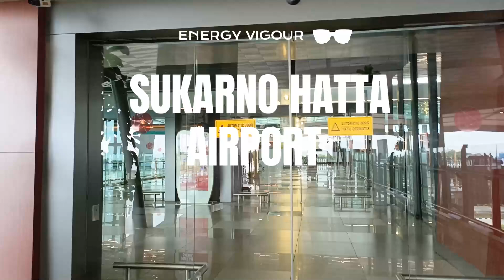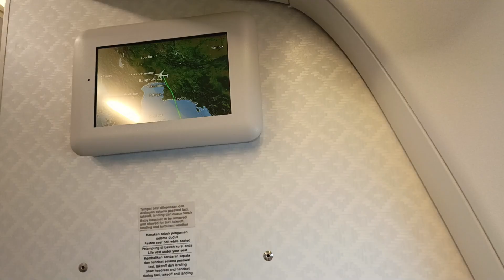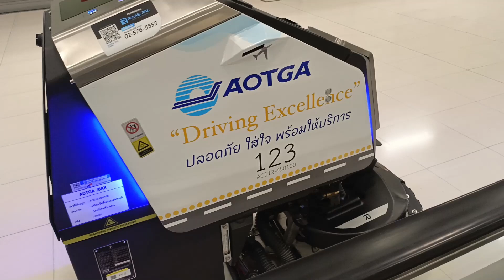CAMP FISH EPISODE FISHING DI THAILAND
CAMP FISHING episode di thailand Mancing dan bermalam Spot yang terkenal Sarang ikan Nila spot Cihampelas di sini kami melakukan kegiatan Camp dan survival dan fishing dan ternyata di kita kali ini memang mantap karena terlihat di video kami banyak sekali penampakan ikan serta kondisi air yang masih bagus semoga video ini menjadikan sarana edukasi yang sangat memberikan informasi dan  menjadikan vidio hiburan buat kawan di rumah terimaksih semoga kita sehat dan panjang umur amin,bila ada salah kata adegan mohon maaf. Selamat menonton!

Ikuti di Instagram: @jejakalampetualang